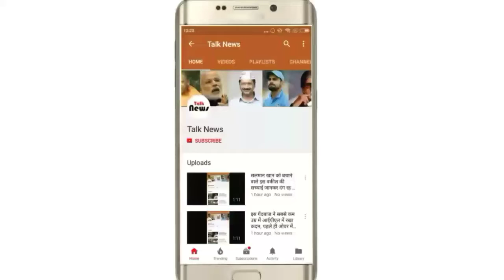नाग के डसते ही महिला ने कर दिखाया ये खतरनाक कारनामा डॉक्टरों ने भी पकड़ लिया सिर